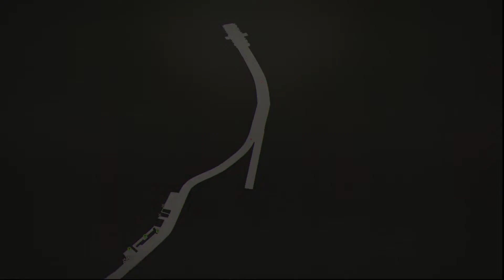Scarlet Nexus (Yuito Route) PT 7 - Bond Phase 2